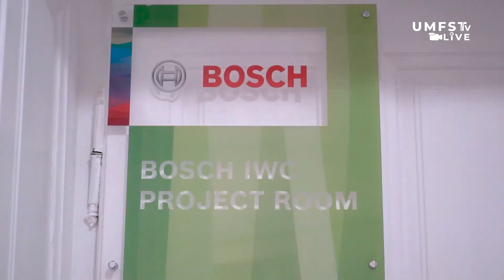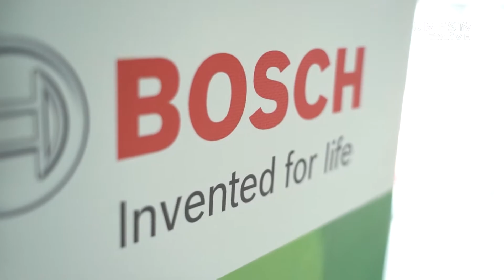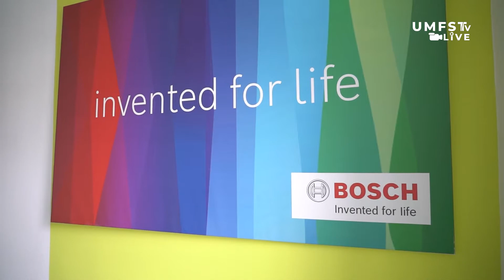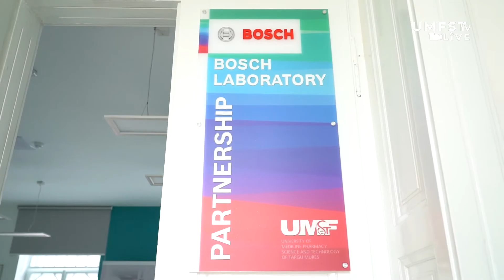Eveniment - Inaugurare Inspiring Working Conditions Bosch Project Room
Inaugurare Inspiring Working Conditions Bosch Project Room - 24 Martie 2021